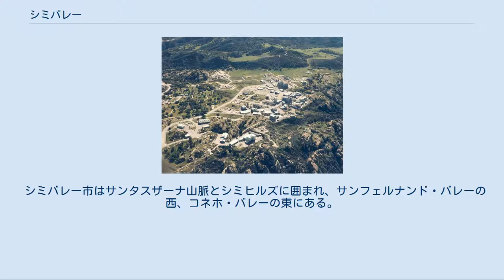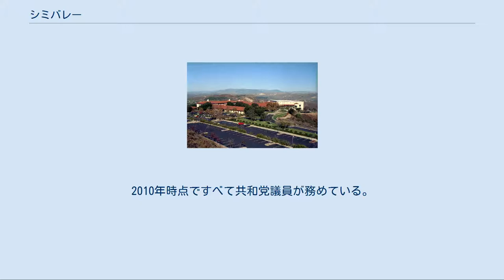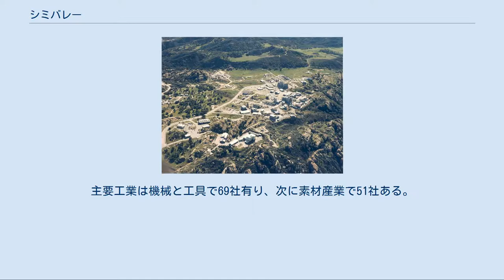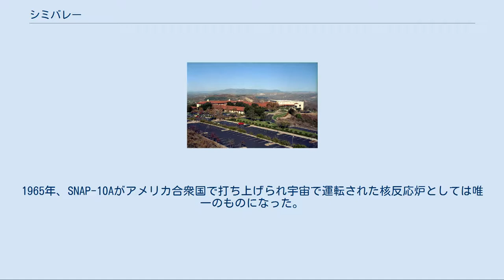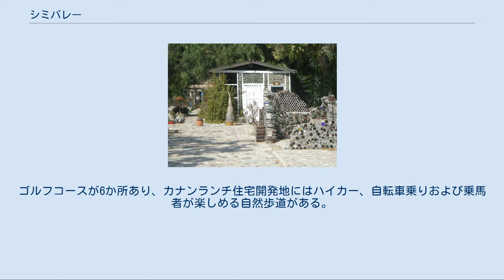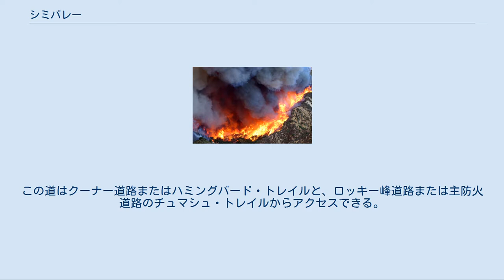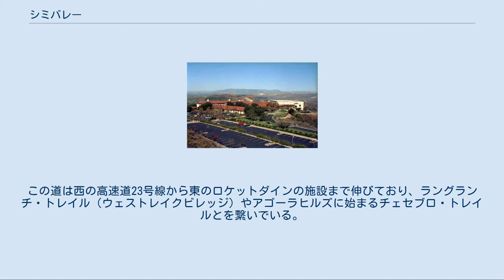シミバレー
シミバレー（英: Simi Valley）は、アメリカ合衆国カリフォルニア州の南部ベンチュラ郡の南東隅、同じくシミバレーという名前の谷状低地に位置する都市である。
ロサンゼルス大都市圏の中にあるが、ロサンゼルス市との間にはサンフェルナンド・バレーがある。
アメリカ合衆国国勢調査局による2010年国勢調査では人口12万4237人となっており、2000年から11.6％増加した。
 シミバレーは、2004年に死去した元大統領ロナルド・レーガンが葬られているロナルド・レーガン大統領図書館がある所として知られている。
1992年にはロサンゼルス市などあちこちでの暴動の引き金になったロドニー・キング事件で、告発されたロサンゼルス市警の4人の警察官を無罪放免することになった裁判が行われメディアの注目を浴びた。
 シミバレー市はサンタスザーナ山脈とシミヒルズに囲まれ、サンフェルナンド・バレーの西、コネホ・バレーの東にある。
西のベンチュラ郡にある大都市や東のロサンゼルス市とサンフェルナンド・バレーに通勤する住民が大部分のベッドタウンである。
 シミバレー市はアメリカ合衆国も最も安全な都市リストにこれまで何度も選ばれてきた。
 シミバレー市となった地域には、1万年から1万2千年前にサリナス・バレーからサンタモニカ山脈までこの地域の大半にも入っていたチュマシュ・インディアンが住んでいた。
およそ5000年前にドングリを加工し、湿地植物を収穫するようになった。
さらに2000年後、狩猟と漁労の技術が改良され、人口がかなり増加した。
この人口急増から間もなく、石の貨幣が流通するようになり、気候変動による有効資源の変動に対しても生存していけるようになっていった。
シミバレーという名前はチュマシュ族の言葉「シミイ」を語源とし、この地域によくある筋を引き糸のような雲を意味すると言われている。
 ランチョ・シミ、またの名をランチョ・サンホセ・デ・ヌエストラ・セニョーラ・デ・アルタガルシア・イ・シミと呼ばれた土地は現在のベンチュラ郡東部とロサンゼルス郡西部の広さ113,000エーカー (452 km²) のものであり、1795年にスペイン総督のディエゴ・デ・ボルシアからフランシスコ・ハビエル・ピコとその2人の兄弟、パトリシオ・ピコとミゲル・ピコに与えられたスペインの土地特許によるものだった。
ベンチュラ郡とサンタバーバラ郡の中でスペインからの土地特許としては最も初期のものだった。
ランチョの名前「シミ」は、スペイン人が入る前にあったチュマシュ族インディアンの集落の名前を採った。
ここは最大級の土地区画だったが、メキシコがスペインから独立した後には土地がより自由に分割されるようになった。
ロバート・P・ストラシアンの家屋となったシミ・アドベ・ストラシアン・ハウスがこのランチョの中心として機能した。
 サンタバーバラ・プレシド（砦）の大尉、ホセ・デ・ラ・グエラ・イ・ノリエガがカリフォルニアで大量の土地を手に入れて牛を育て始めており、1842年にピコ家からランチョ・シミも買収した。
1858年にホセ・デ・ラ・グエラが死んでから数年後、このランチョはペンシルバニア鉄道の社長であるトマス・アレクサンダー・スコットが率いるフィラデルフィア・カリフォルニア石油会社に売却された。
ここで大量の石油が発見されなかったので、スコットはランチョを売却し始めた。
1887年、ランチョの一部が新しく結成されたシミ土地水会社に買収された。
サンタスザーナ・デル・ランチョ・シミと呼ばれたこの小さな開拓町は19世紀後半に繁栄し、スペイン語を話す住民が大勢を占めたが、イングランド系アメリカ人が到着して入植し、農場、果樹園および低木が支配的な土地の外観は1970年代まで続くことになった。
 郵便用の住所は短期間シミポリスと呼ばれたが、間もない1910年には短縮されてシミと呼ばれるようになった。
1890年には町の北東部に最初の公立学校が建設されたが、1926年には解体された。
1952年の洪水で多くの建物が破壊された。
この町は1969年にシミバレーという名前で市政を布いたが人口は1万人に過ぎなかった。
1972年、市の東端にボーイズ・タウン・ウェストが設立された。
この青少年向けキャンプ場はネブラスカ州に古くからあった大型のボーイズ・タウンを基にしていた。
 1991年11月27日、カリフォルニア控訴裁判所判事のスタンレー・ワイスバー...